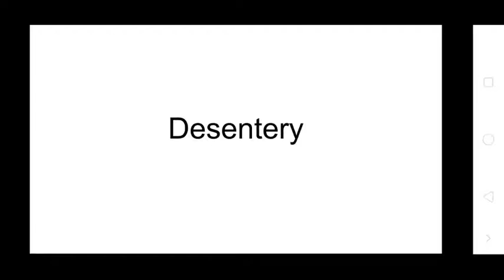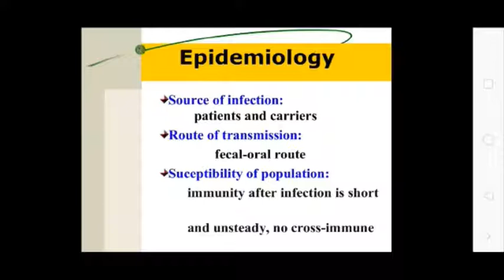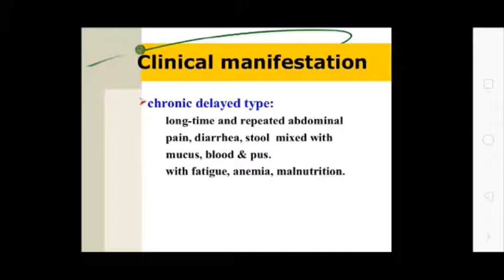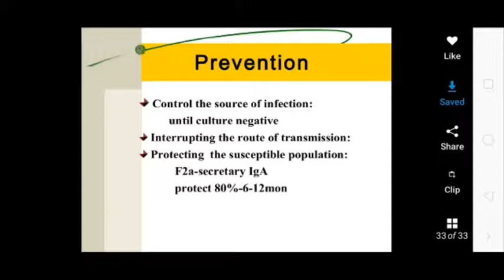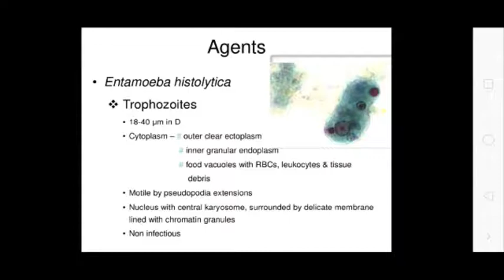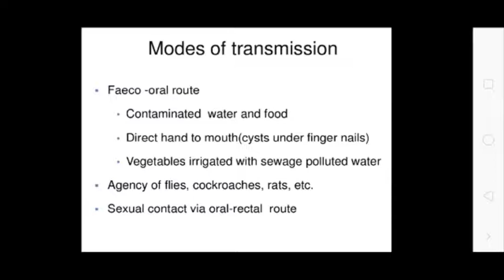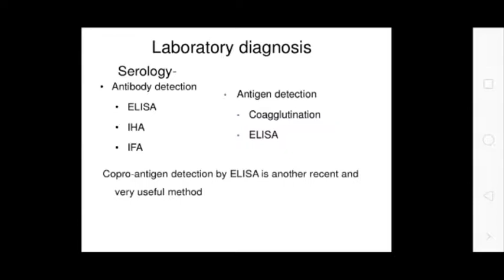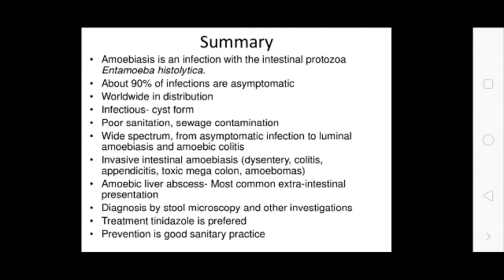Uvesh Ali Bhatti Sir Topic:- Desentery 21.08.20